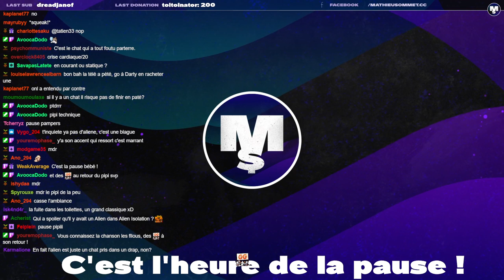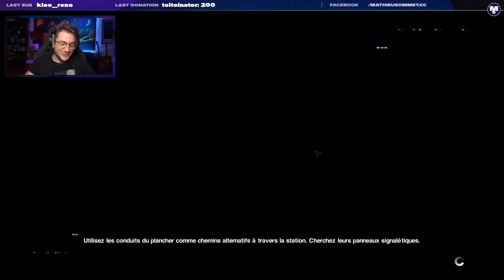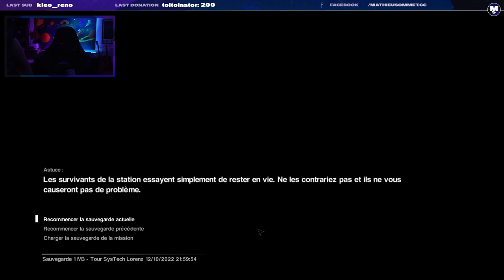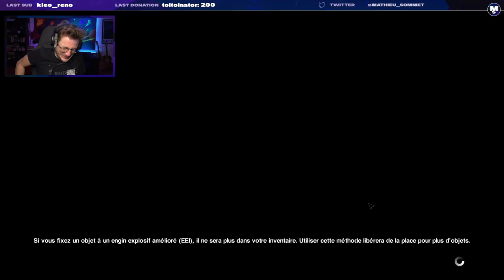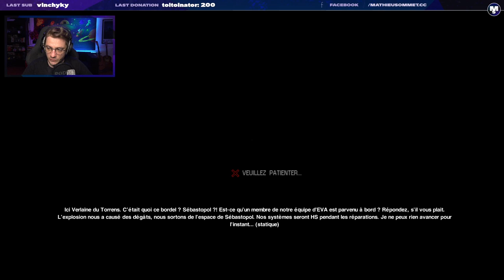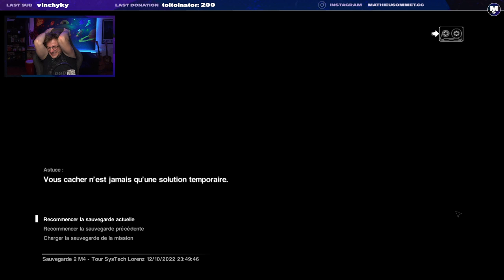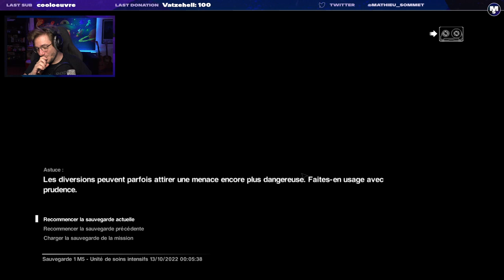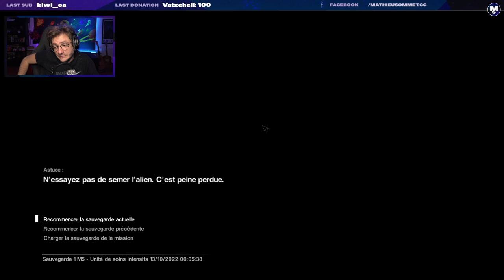L'horreur commence ! - ALIEN ISOLATION #1 - Mathieu Sommet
Pendant des années, j'ai repoussé à faire ce jeu terrifiant. Avec vous en stream, je découvre cette pépite du jeu vidéo.

Informations :

Retrouvez moi cinq soirs par semaine sur ma chaîne Twitch. On papote ensemble, on refait le monde, mais surtout on joue ! J'apprécie tous les styles de jeux et j'essaye d'être varié dans mes choix. Mais entre nous, plus la difficulté est élevée, plus je m'amuse.